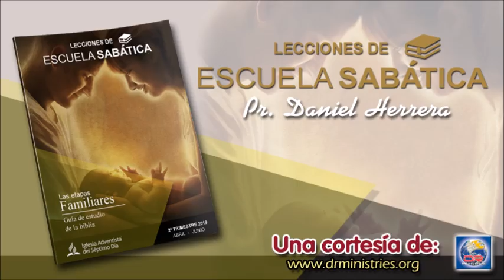Escuela Sabática - Viernes 10 de Mayo del 2019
PARA ESTUDIAR Y MEDITAR:

“El matrimonio ha recibido la bendicio´n de Cristo y debe considerarse una institucio´n sagrada. La verdadera religio´n no debe contrarrestar los planes del Sen~or. Dios ordeno´ que el hombre y la mujer se unieran en santo matrimonio, para establecer familias que, coronadas de honor, pudieran ser si´mbolos de la familia celestial. “Al comienzo mismo de su ministerio pu´blico, Cristo le dio una definida aprobacio´n a esta institucio´n que habi´a sido creada en el Ede´n. Con su presencia en una boda, declaro´ a todos que el matrimonio, cuando se realiza en pureza y santidad, y con la verdad y la justicia, es una de las ma´s grandes bendiciones concedidas a la familia humana” (HD 178).
Como muestra Cantares, el amor sexual puede ser algo maravilloso en el matrimonio. Pero una relación duradera no se puede basar simplemente en la belleza exterior ni en los encantos físicos. Nuestro cuerpo envejece y se deteriora, y ninguna dieta, ejercicio ni cirugía plástica hará que conservemos una apariencia eternamente joven. El matrimonio de Salomón y la sulamita es una relación comprometida de por vida. Tres veces afirman que se pertenecen el uno al otro (Cant. 2:16; 6:3; 7:10). La primera vez, es un reconocimiento
de pertenencia mutua (comparar con Efe. 5:21, 33). La segunda vez, ella invierte el orden en la afirmación de su sumisión (ver además Efe. 5:22, 23). La tercera vez expresa el deseo de él por ella (Efe. 5:24-32). Un amor así no puede ahogarse (Cant. 8:7), es como un sello que no se puede romper (Cant. 8:6).

PREGUNTAS PARA DIALOGAR:

1. La descripción que Salomón hace de su esposa perfecta (Cant. 4:1-5; 6:8; 7:1-9) ¿cómo se compara con la expresión de Adán cuando vio por primera vez a Eva? (Gén. 2:23). Por ende, los esposos ¿cómo deberían relacionarse con sus esposas? (Efe. 5:28, 29).
2. Algunos consideran que el libro de Cantares es una alegoría de la relación que existe entre Dios y su pueblo, o entre Jesús y su iglesia. Si bien debemos tener cuidado de no abusar de la significación alegórica, ¿qué características de la relación entre estas dos personas son comparables con nuestra relación con Dios? Comparar además con Isaías 54:4 y 5; Jeremías 3:14; y 2 Corintios 11:2.
3. Lee Proverbios 31:26, Cantares 5:16 y Proverbios 25:11. ¿Cuán importantes son nuestras palabras para derribar o fortalecer a nuestro cónyuge, o debilitar y fortalecer nuestro matrimonio? Utiliza los siguientes textos como ilustración adicional: Santiago 1:26; 3:5-11.